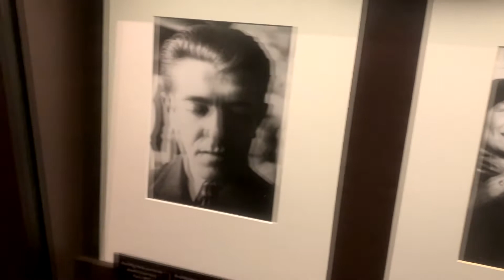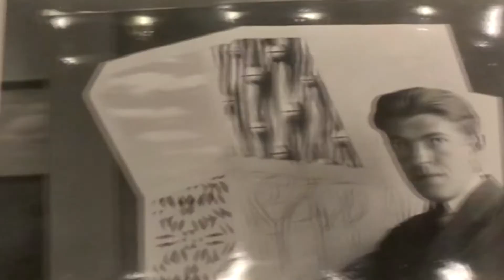Martín Gurvich Cap 10 Museo Magritte. Trapos en la cara, la Tuba, los cascabeles y los espejos.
El fascinante mundo surrealista de Rene Magritte. Nació en 1898, el mismo año que el otro belga apasionante Escher.
La realidad distorsionada que pinta me hace acordar a otro belga argentino Julio Cortazar que nació por aquellos años en que Magritte se preocupaba por las paradojas de la percepcion y que luego Cortazar retomaría en sus cuentos.
El camisón enrollado en la cara de su madre ahogada en el rio como recuerdo traumático.
El impacto de ver los espacios metafísicos del griego George De Chirico son algunos de los temas que este capítulo sobrevuela en esta recorrida de Martin Gurvich por el Museo Real de Belgica.
Magritte jugó con la transformación de los cuerpos humanos en piedra o en madera.
Como hacían los grandes maestros renacentistas con el "engaña ojo".
En esta recorrida se verá uno de esos ejemplos de mujer desnuda con piel de madera.
Curiosidades del mercado del arte.
Jugó con el lenguaje, escribia poemas y prosa surrealista. "Esto no es una pipa" es un ejemplo de esta práctica.
En 1930 andaba muy mal de dinero. Hizo en 1927 "La pose encantada", dos desnudos apoyados en una columna. Era grande de 1.14 de lagro. Se lo devolvieron de una galeria porque no lo conseguian vender. Entonces decidió cortarlo en 4 pedazos para generar mas obras para poder ofertar a la venta. Los investigadores a partir de Rayos X fueron encontrando a lo largo de los años esas pinturas de Magritte donde abajo habia un pedazo de la Pose Encantada. Pero recienttemente este museo encontró el cuarto pedazo de lienzo que estaba debajo de una obra que representa un zapato de mujer y un ave posandose en él.
Andaba mal de dinero en vida, pero un guache sobre papel de Magritte de 30 por 41cm. saldra a la venta los primeros dias de marzo del 2021 en una importante casa de remate londinense con base de 2.5 millones de dolares.
Fe de Erratas:
Donde en el audio dice "por esos años 30, nacía Cortazar" debe decir "por esos años 30, escribía Cortazar"